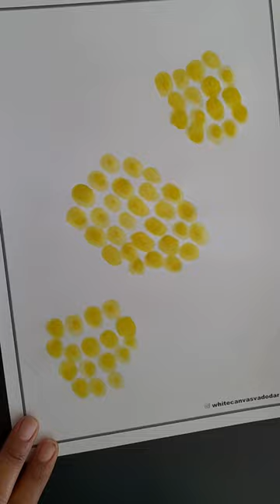Easy Finger Painting Idea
Easy Finger Painting Idea for kids.
it's very easy to paint and it's a very relaxing process.